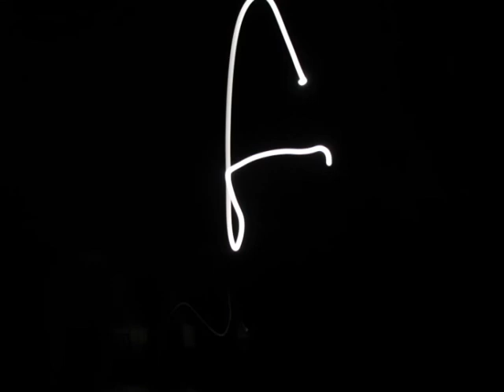die-hard stephen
This is a combination of two "songs," both of which were composed and played on a Samick acoustic guitar I bought somewhere in Seoul in spring 2006 for 70,000 won, or approximately 70 US dollars.  The bridge on the guitar slowly detached from the body over the course of a few months, and I had to glue it back on with wood glue, which made a big white glue splotch on the guitar.  I had to use needle-nosed pliers to tune one of the strings...I forget which one.  The tuning handle thing on the tuning peg was stripped out, and you could turn it with your hand all day long and it wouldn't affect the tuning of the string at all.

I heard some character on some TV show or somebody being interviewed on a news report or something say "My name is Die-Hard Stephen" or "I'm Die-Hard Stephen" and then recorded the first part of the song.  I have no idea what he was talking about.  My name is not Die-Hard Stephen.

The second part of the "song" was initially called "cheating" because I slowed the two rhythm tracks down to half speed and recorded one lead track over them, then sped the whole thing back up to the speed of the two rhythm tracks.  The result was that the lead track was played back at double speed.